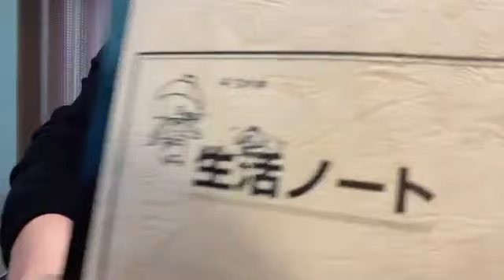新井梨杏(STU48 3期研究生)2024年1月27日SHOWROOM